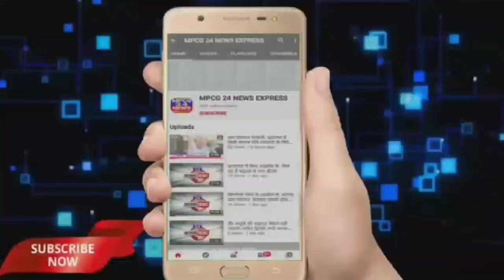धम्म चक्र प्रवर्तन दिवस के अवसर पर बौद्ध उपासक व उपाधिकाओ द्वारा रैली निकालकर वर्षावास दिवस का समापन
*धम्म चक्र प्रवर्तन दिवस के अवसर पर बौद्ध उपासक एवं उपाधिकाओं द्वारा रैली निकालकर वर्षावास दिवस का समापन*